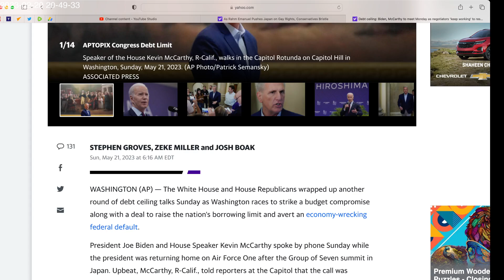Don't worry, They'll Raise the US Debt Ceiling. The system MUST survive. They are on the same team.